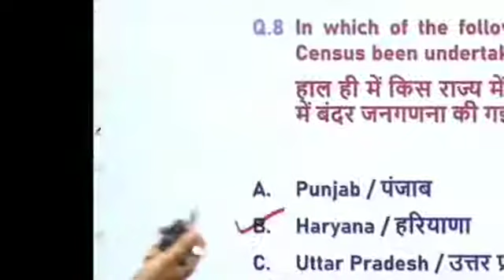comment Box मे बंदर प्रजाति के students